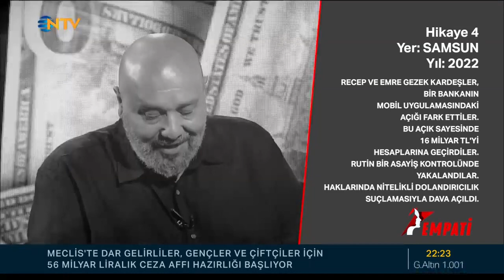Serkan Keskin ; Ahmet Mümtaz Taylan İle Empati 31.08.2022